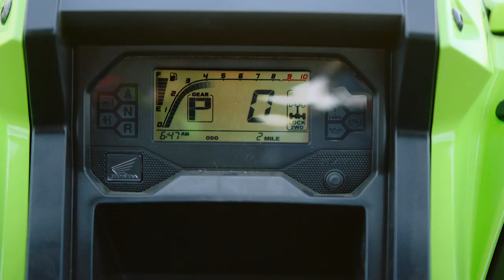CFC Rewind - 2015 USASA National Final vs Michigan Bucks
This is CFC REWIND: A condensed version of significant matches in CFC history.  Be sure and download the Live Source App from the App Store or Google Play to participate in raffles from this match.

Today's match is the 2015 USASA National Final vs Michigan Bucks.  Both halves featured some fireworks in stoppage time.